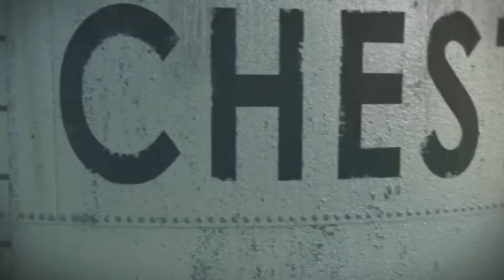Under The Dome (1×01 à 3×05) || Norrie & Joe || Say Something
Ceux qui n'ont pas vu la saison 3, je conseille de ne pas regarder la vidéo en tout cas jusqu'à la fin.

Série: Under The Dome
Personnages: Norrie & Joe
Saisons: (1×01 - 3×05)